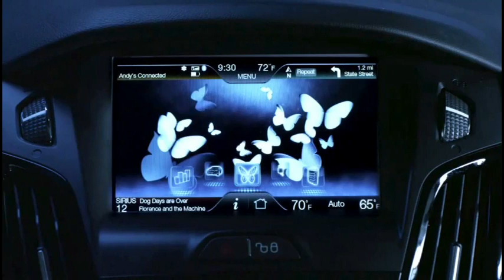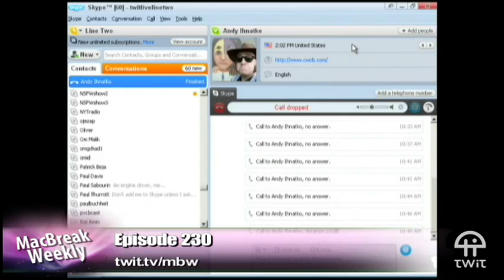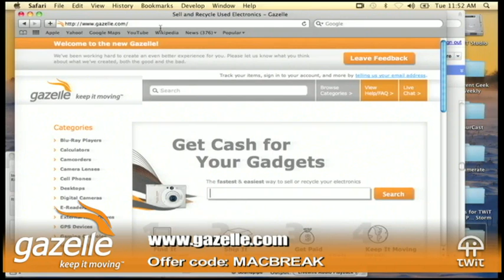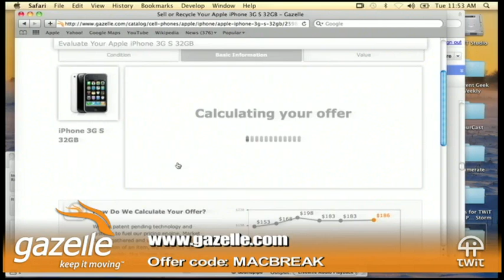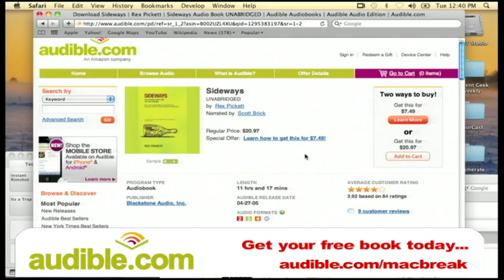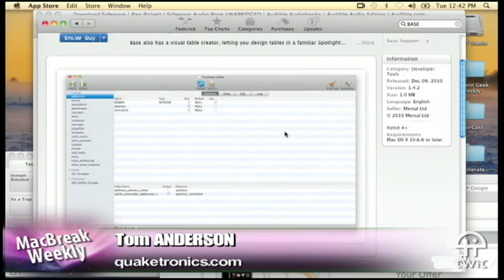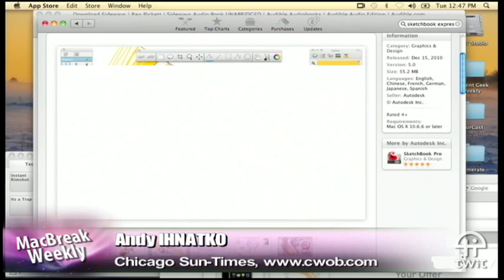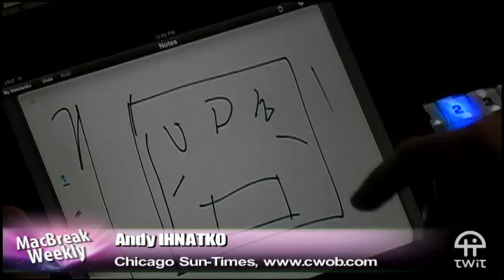MacBreak Weekly 230: Apple Buys Luxembourg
Hosts: Alex Lindsay, Andy Ihnatko and Tom Anderson

Steve's leave, Verizon iPhone timing, purchasing apps by accident, and more.

Running time: 1:28:52